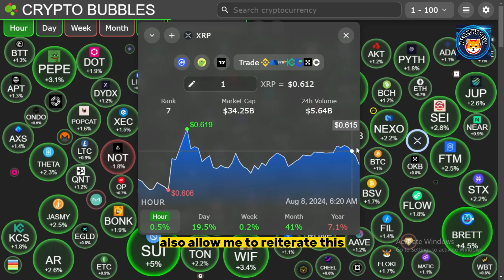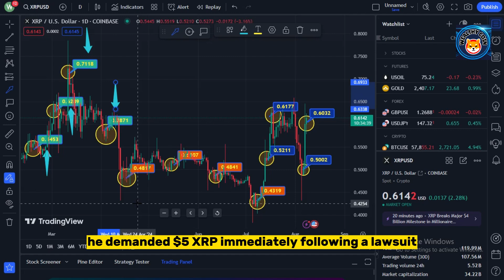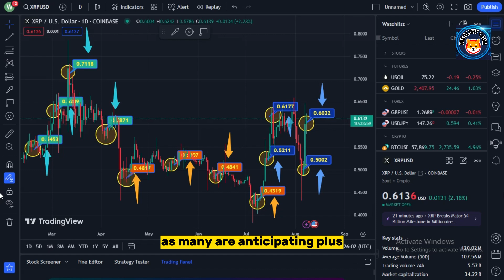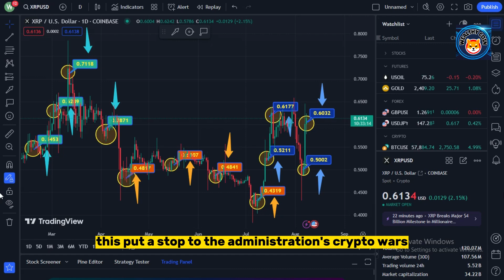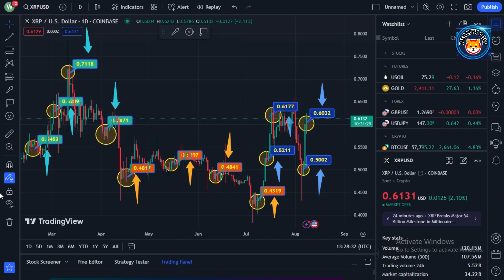XRP RIPPLE I'M DISAPPOINTED !!!! SEC REPEAL !!!!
Dropshopping Shopify,
Dropshopping,

crypto,bitcoin,xrp,ripple,cryptocurrency,finance,altcoins